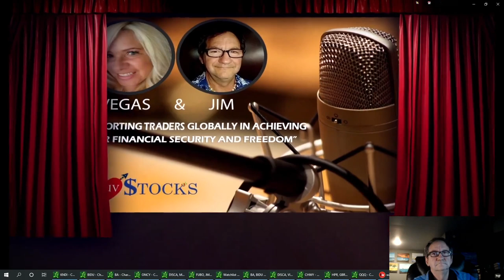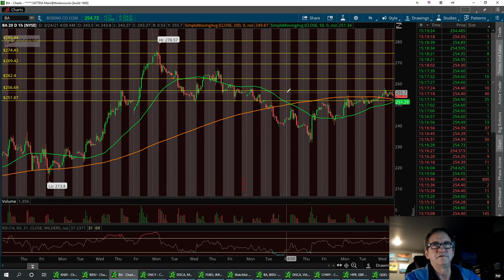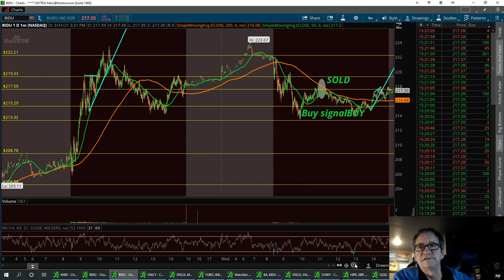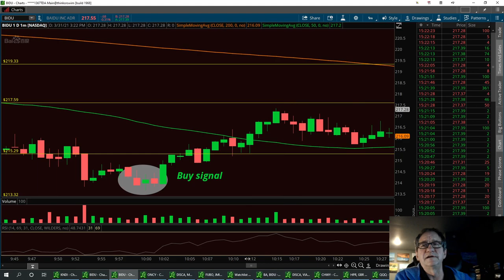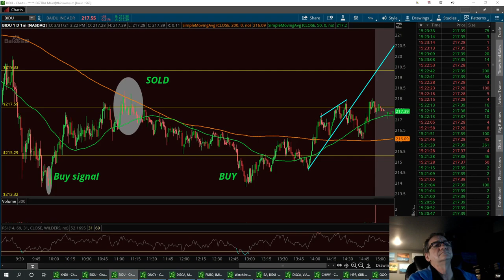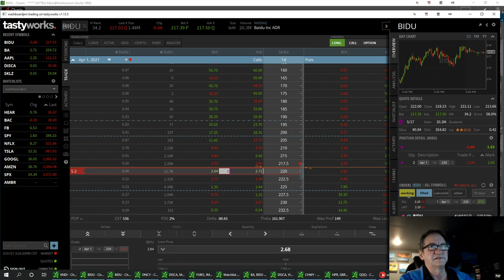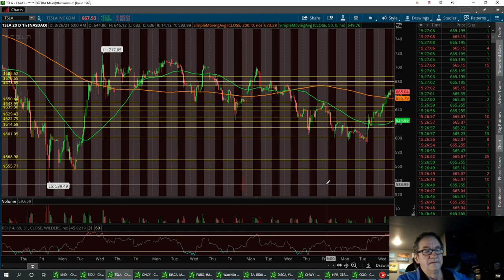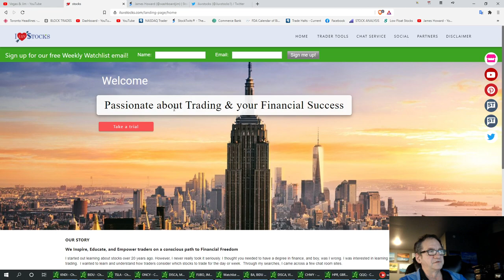Technical Analysis with Washboardjim on BA BIDU TSLA